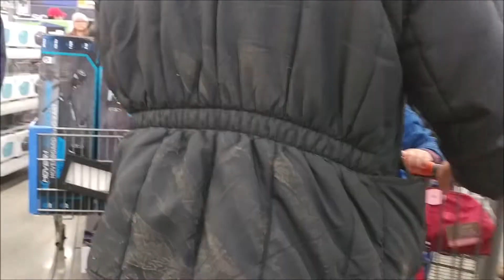Mus Black Friday 11/29/2019